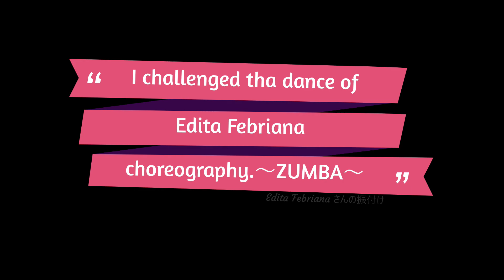Vol.5【ズンバ💃外国人の振付け】Today's ZUMBA ⇒ Choreography by Edita Febriana✨世界で大人気のズンバフィットネス❣ 楽しく踊って痩せよう🎵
（💡ZUMBA/ ズンバは、見よう見まねで踊るプログラムです💃)
踊る習慣がない日本と違って、外国では音楽が流れればすぐに踊りだす💃～そんな文化の違いからか、同じZUMBAでも外国のインストラクターの振付けは、日本よりレベルが高いけど😅‥カッコよくてステキな振付けだし💕ハードな動きも多いので脂肪燃焼（ダイエット）効果がすごく期待できると思います👍
この【アラフィフZUMBA】は、 外国のインストラクターの方々の動画から、私が踊ってみたいと感じた振付けをチョイスして、難しい振りもあるけど ついていけるように奮闘しているシリーズなので💪😊
皆さんもよければ ぜひ一緒に！スンバってみてくださいね🎵

◆ズンバ（ZUMBA）解説◆
ズンバはラテン系の音楽と、世界中の様々なジャンルの音楽を組み合わせて創作されたダンスフィットネスで‥
１時間で最大、約600～1000キロカロリー消費するといわれている驚異のプログラムです！

南米コロンビア出身のダンサー兼振り付け師であるアルベルト・ベト・ペレスによって考案され、2001年に米国マイアミで誕生。（日本には2007年に上陸し、主にスポーツジムのスタジオレッスンで展開）
いくつかの動きを繰り返すだけという簡単な振り付けに加えて、短時間で多くの カロリー消費が期待できるということで、（2017年現在）185ヶ国で導入され、毎週のレッスン参加者が 1500万人以上！世界的に大人気なのです♪ ＼(^o^)／

ズンバとは、コロンビアで使用されるスペイン語で「どんちゃん騒ぎ」「お祭り騒ぎ」を意味しているので、地味なトレーニングとは真逆！パーティーで盛り上がるように楽しく踊って、心肺機能と筋力を鍛えます。

ズンバに上手い・下手は関係ありません。振付が合っている・間違っているもありません。
それは‥インストラクターが喋ってはいけないルールがあるため、振付の説明などレクチャーが一切ないからです。
それにインストラクターそれぞれが、好きなように振付けをアレンジすることができるので、曲は同じでも、イントラによって振付けが違うし、レベルや難易度も違ってきます😅
でも、楽しむことに重点が置かれているので、苦手な動きに対しては無理をせず、自分の出来る範囲で、自分流に踊ればOKなのがズンバの魅力かな～😉
そういったことから、初心者の方や高齢者の方でも気軽に始めることが出来るズンバ！
現に、スポーツジムでのレッスン参加者は、年齢層が幅広く、年配の方も沢山参加されていますよ～ (^_-)-☆

※ZUMBA / ズンバ 創始者の‥ベト・ペレス を知らない方は、こちらの動画をご覧くださいませ！
オレンジ色のTシャツの男性が、ベトです♪～この動画の時は42歳ぐらいだと思います。
このPVは、陽気で情熱的でセクシーな感じがして、ラテンのイメージそのものだなぁ♡